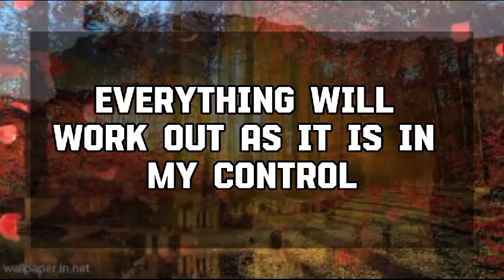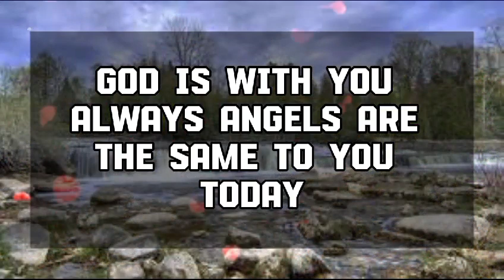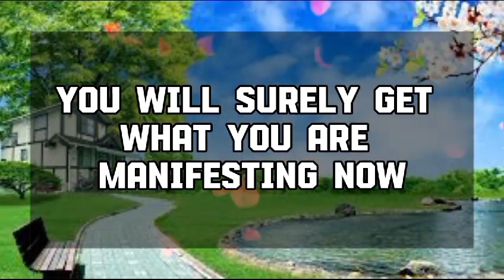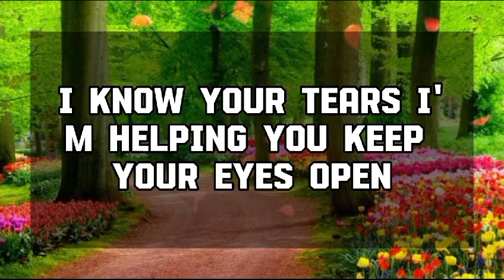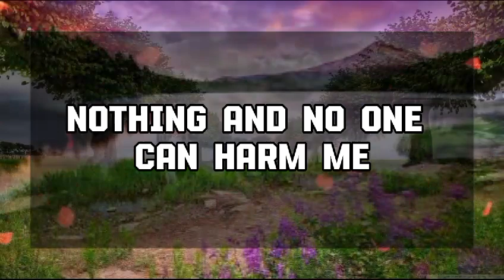God Message Today: Pack all your stuff immediately because...💌 God message || Universe message